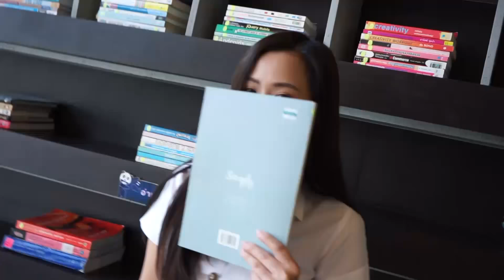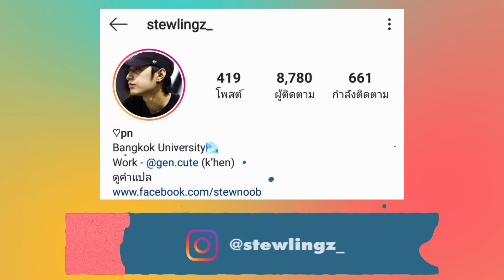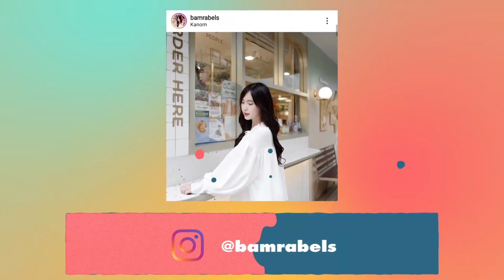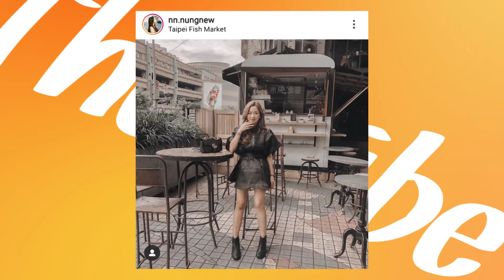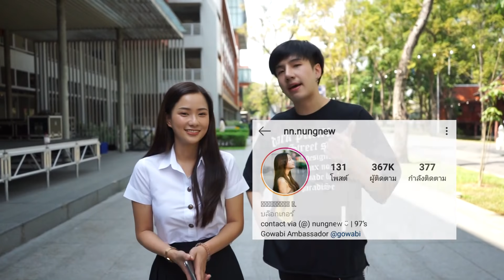นิว ณิชกานต์ เมธมุฑา 25-11-62 I the vibe II EP 008